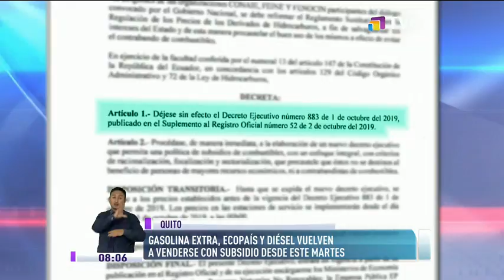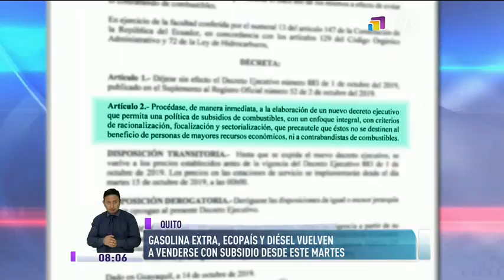Gasolina extra, Ecopaís y Diésel se venden con subsidio desde este martes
La jornada de este lunes, el Presidente de la República, Lenín Moreno, emitió el Decreto Ejecutivo 894, que deja sin efecto el polémico Decreto 883.  Empresas deberán regresar a los precios fijados antes del Decreto 883